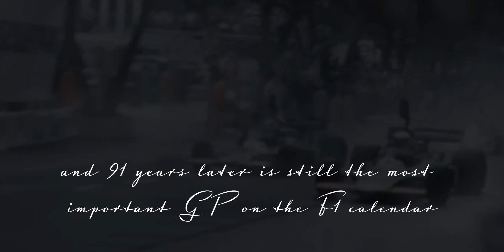Monaco Memories: The greatest challenge by those who know I Trailer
Hear F1 legends Jackie Stewart, Emerson Fittipaldi, Damon Hill and more recall their years tearing around the streets of Monte Carlo!